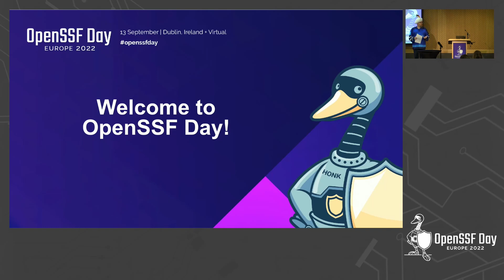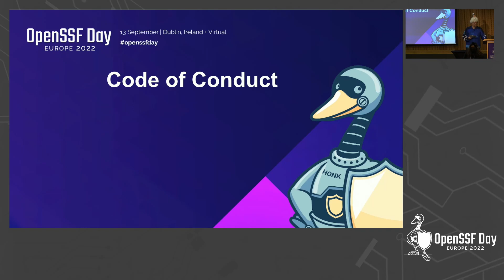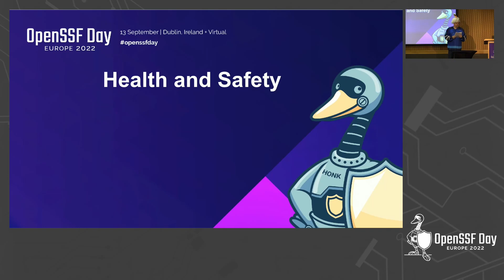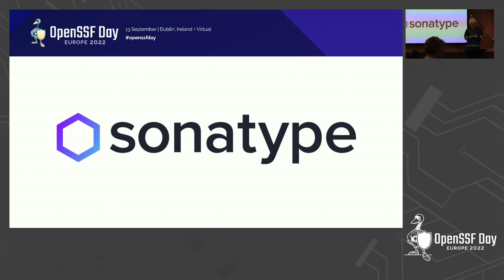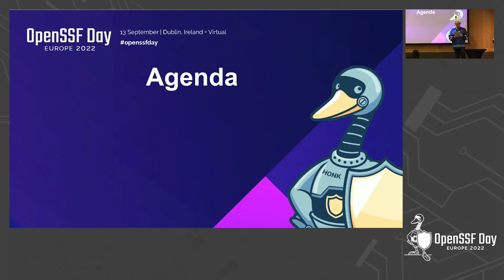Keynote: Welcome & Opening Remarks - Christopher 'CRob' Robinson, Intel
Keynote: Welcome & Opening Remarks - Christopher 'CRob' Robinson, Director of Security Communications, Product Assurance & Security, Intel

Open source software is pervasive in data centers, consumer devices, and applications. Securing open source supply chains requires a combination of automated tooling, best practices, education, and collaboration.

Join the growing list of organizations supporting the advancement of securing open source technology and funding the development and adoption of OpenSSF initiatives.